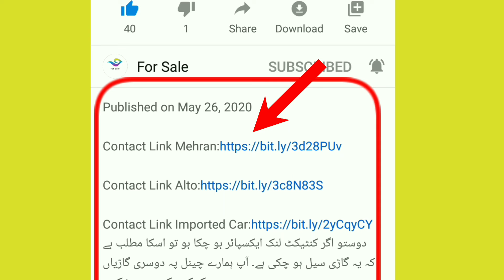Coure 10 Model for Sale || Buy Used Cars in Pakistan